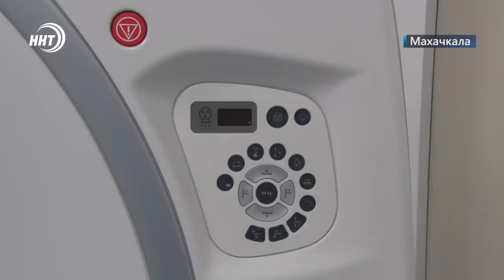Новости Дагестана за 8.07.2022 год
За чертой города с соблюдением всех правил и условий. В каких городских локациях будут закалывать жертвенных животных через минуту

С чего такое внимание? Ремонт внутри поселковой дороги обсудили на федеральном уровне

Туристы прибывают и с ними иногда случаются неприятности. В одной из дагестанских гостиниц обокрали уроженку Волгоградской области.

Бесплатная медицина все еще есть. 3 городская больница Махачкалы не престаёт удивлять доступными услугами и качественным медобслуживанием.